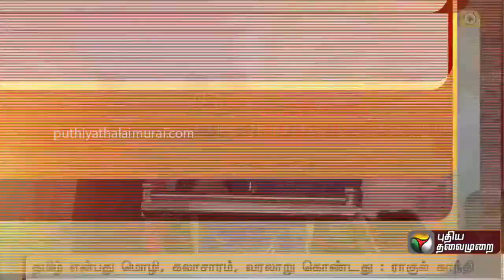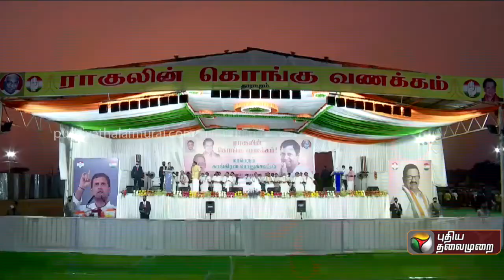விசில் பறந்த ராகுல் காந்தி பேச்சு! Congress Rahul Gandhi Latest Speech in Thir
அன்புக்குரிய பீட்டர் அல்போன்ஸ் மொழிபெயர்த்த ராகுல் காந்தி பேச்சு...

Credits To:
Puthiya Thalaimurai TV